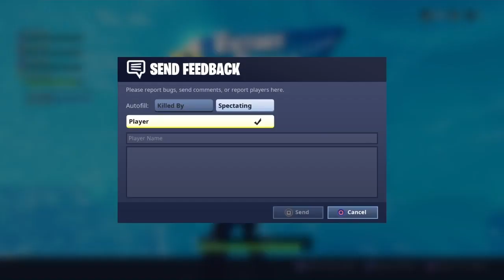Fortnite Season 5 pt 32 8/8/2018